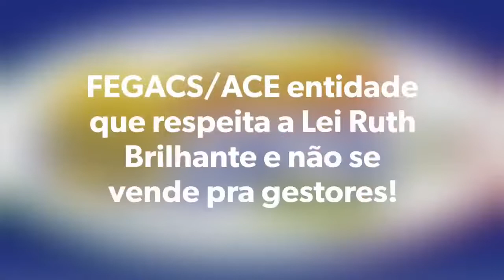Dra. ELANE ALVES FAZ ALERTA AOS ACS E ACE DO BRASIL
ATENÇÃO CATEGORIA

CUIDADO COM AS LIDERANÇAS QUE ACEITAM ACORDOS QUE PREJUDICAM A CATEGORIA!

Sindicato feito às pressas em Bela Vista de Goiás, tem conduta questionada pela assessoria jurídica da Fegacs/Ace ao ouvir da SMS que a categoria fez acordo com a gestão pra descumprir a Lei Ruth Brilhante, condicionando o pagamento do PMAQ somente com a participação dos acs no manejo fora das suas áreas geográficas de atuação, prejudicando os acs da zona rural que se recusam a participar dos manejos fora da zona rural!